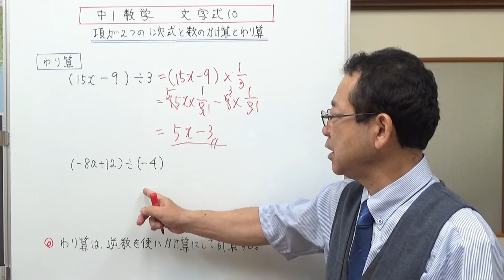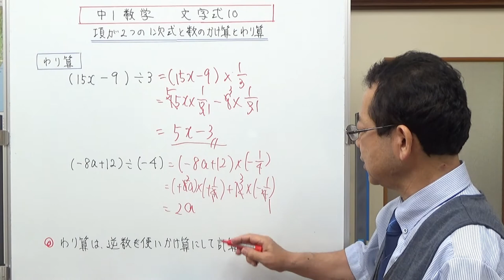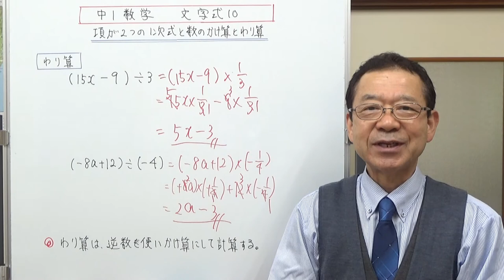項が2つの1次式と数のかけ算とわり算 中1数学 文字式10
項が2つある1次式と数のわり算とかけ算の方法を説明しました。